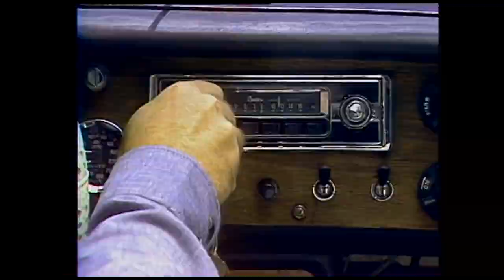Worldwide Ultimate Club Coverage in Cincinnati - Teaser/Trailer/Opener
With the almost daily 'Worldwide Ultimate Club Coverage (WUCC)' show in Cincinnati, Ohio, USA we aim to give you a sideline, inside, story driven perspective of the teams competing at the World Ultimate Club Championships hosted by WFDF.

Do you want to have videos (you made as a team) included in the show? Share them, we'll credit you, upload them

Thanks for tuning in to the Video Channel all about ULTIMATEFRISBEE that hosts ULTIMATESTORIES! Share the video to let others tune in as well!

🇬🇧 / 🇪🇺If you're in the UK, check out these tickets for London Invite, best European clubs going to WUCC battling it out in June

If you want to remix, compile or use our videos? YES! Be our guest but be sure to mention our channel or even better, tag us as a collaborator so that we can continue to make more videos!

🇬🇧 Willem Garnier 🇬🇧
🥏 Nathan Fowler 🥏

Thanks SPIRITED MEMBERS
Marcel Klinge
Dmitriy Doroshenko
Felix Shardlow
Jeroen Oort
Sean Colfer
Patrick van der Valk

Alan Jeuken.    August Eidavad.   Ayden Murray.    Bex Palmer.    Daniel Habering.    Dan Tanner.    Dayan Guzmán.    Davide Morri.    Diane & Arnold Cameron.    Chung Leung.    Christoph Fuchs.    Dr Martha Maietta.    Erik van der Spek.    Felix 'Nemo' Nemec.    Fiona mernagh.    Franz Peter Lölgen.    George Imbert.    Greg Schrader.    Gregory Stoller.    Gus Morse.    Hannah 'Hani' Pendlebury.    Howard Rees.    Ian Awcock.    Ian French.    James Burbidge.    Jan Hillman.    Jan Radicke.    Jake Simon.    Jimmy Gram Escherich.    Joe South.     John Greenfield.    Kao Wang.    Katharina Meissl.    Kevin Bach.    Kiran.    Mark Bignal.    Martin Montes.    Meissl Johannes.    Nicola Edwards.    Nikita Zetilov.    Oliver Hülshorst Photography.    Richon.    Rob Dover.    Sarah Sparks.    Scott Singleton.    Seamus Murray.    Si Hill.    Steffen Döscher.    Tom Styles.    William Rowledge.

🌍 Our partner, the European Ultimate Federation (EUF)